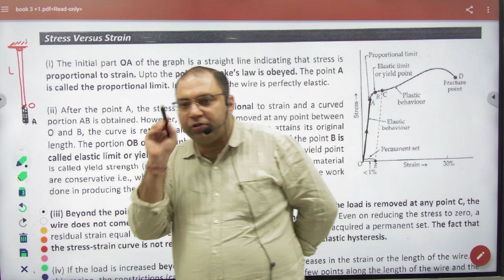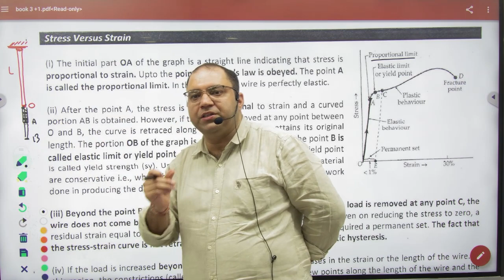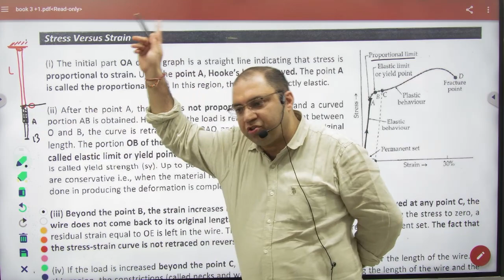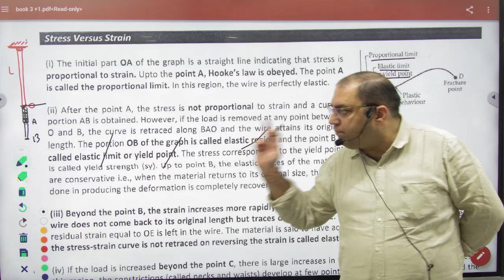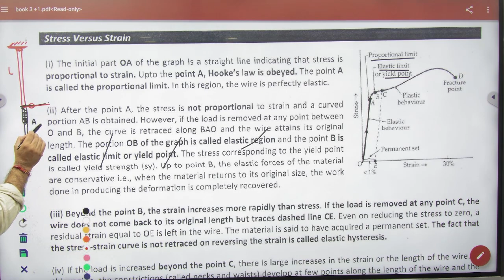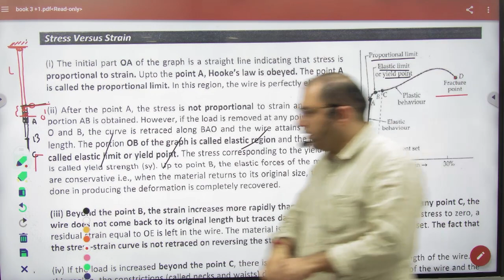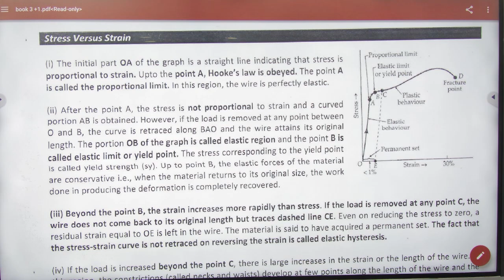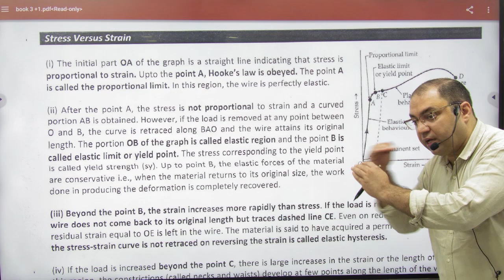5 Stress vs strain graph